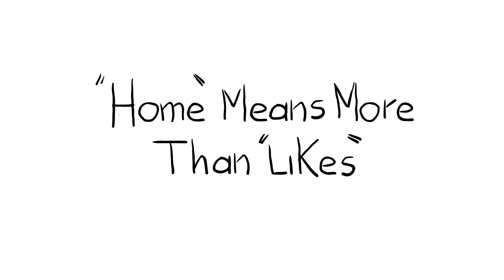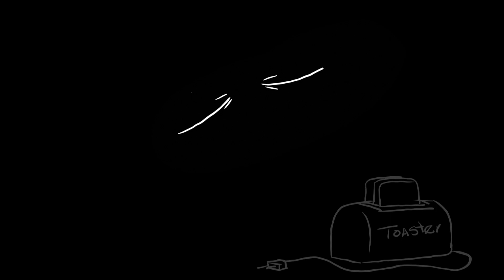When "Home" Means More Than "Likes"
Van life isn't always for the likes -

During the pandemic Guillermo Hung decided to leave behind high rent prices, and his solution for housing was to buy a van - living, as he says, “outside of the rat race.” From a chef in New York City to teaching people to play music for the joy of expressing themselves… Guillermo Hung is a man who has lived many lives. He also holds a surprising perspective on what it takes to be happy.

Community Change Communications Fellow Miguel Rueda caught up with Hung to find out how the transition to van life has changed his routines, and what his unconventional solution can teach all of us about true freedom. Find out what Rueda discovered, and how this story is one of the steps we can take together in achieving true housing justice for all.

Video produced and animated by Communications Fellow Miguel Rueda
Special thanks to Guillermo Hung for sharing his story with ChangeWire.org